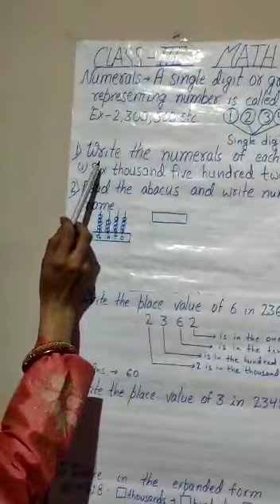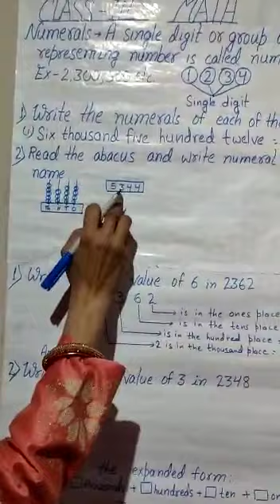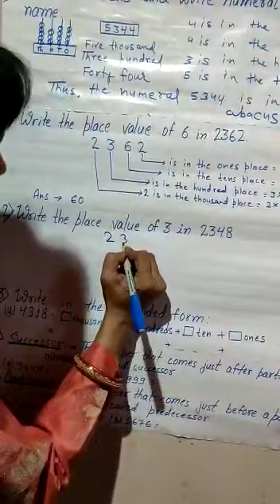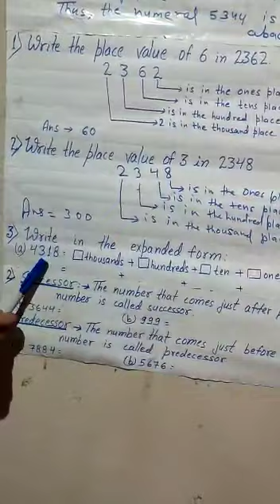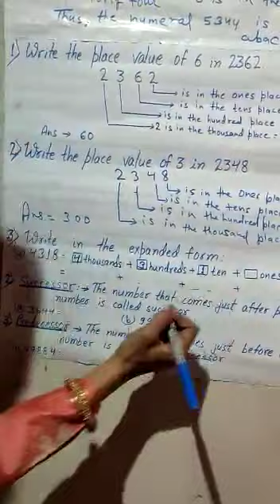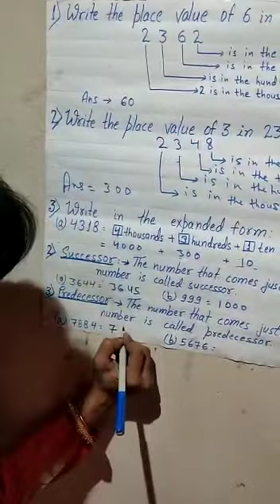Class III Math (Ch 1)